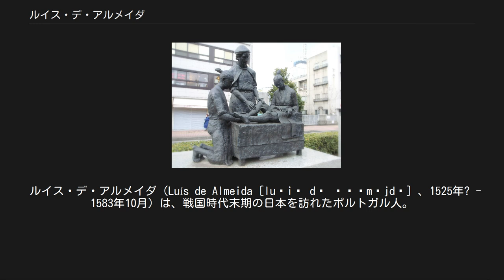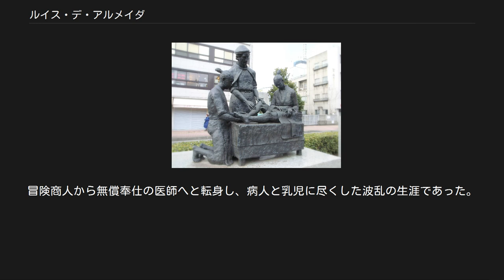ルイス・デ・アルメイダ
戦国時代の人物_(日本)
西洋医術発祥記念像（大分県大分市）。
中央がルイス・デ・アルメイダ。
 ルイス・デ・アルメイダ（Luís de Almeida [luˈiʃ dɨ ɐɫˈmɐjdɐ] 、1525年? - 1583年10月）は、戦国時代末期の日本を訪れたポルトガル人。
商人であったが、医師の免許を持ち、西洋医学を日本に導入して日本初の病院を作ったことで知られる。
後にイエズス会員となった。
 アルメイダは、1525年ごろリスボンでユダヤ教からカトリックに改宗したコンベルソの家庭に生まれた。
1546年にポルトガル王から与えられる医師免許を取得した後で、世界雄飛を夢見てゴアからマカオに渡った。
1552年に貿易目的で肥前国の平戸に初来日。
日本とマカオを行き来して多くの富を手にした。
 アルメイダは山口でイエズス会宣教師コスメ・デ・トーレス神父に会う。
彼はフランシスコ・ザビエルの事業を継承して日本で布教を続けていた。
アルメイダは宣教師たちとの出会いを通して思うところがあり、豊後府内（大分県大分市）にとどまり、私財を投じて乳児院を建てた。
これは当時の日本で広く行われていた赤子殺しや間引きの現実にショックを受けたからであるとされている。
さらに豊後府内の領主であった大友宗麟に願って土地をもらいうけ、1557年に外科、内科、ハンセン氏病科を備えた総合病院を建てた  。
これが日本初の病院であり、西洋医学が初めて導入された場所である。
 この病院においては、みずからが外科医療を担当した一方で、元僧侶の日本人キリシタンが内科医療や薬のことに携わった。
そのほか、聖水や十字架、数珠、祈祷文などを用いた呪術的な医療も盛んに行われた。
実際、この病院で主力だったのは、外科医療よりも呪術的な医療であり、アルメイダ自身は、実際のところ、外科医療よりも呪術的な医療を重視しており、病気治癒の効果がデウスの力あることを強調する発言を残している。
 また、大分において「ミゼリコルディア」（ポルトガル語：（Santa Casa de ）Misericórdia 、「憐れみ（の聖なる家）」）といわれるキリスト教徒の互助組織を発足させた。
 布教においても活躍し、コスメ・デ・トーレス神父は、改宗が難しそうな土地へたびたびアルメイダを向かわせた。
学識あるアルメイダは僧侶など知識人の欲求によく応え、改宗へと導いた。
医師としても貧しい人々を助けたので多くの信者を獲得した。
 神父としての活動を始めてからも、貿易への投資を続け、病院の資金を調達した。
また、慢性的な財政難に苦しんでいた日本の教会へも惜しみなく私財を寄進した。
 日本人医師の協力を受けて病院を運営していたアルメイダは1558年には医学教育も開始。
医師の養成を行った。
やがてアルメイダは九州全域をまわって医療活動を行うようになり、1563年には平戸の北部、度島でも治療に当たっていた。
同年には横瀬浦から避難し後に『日本史』を書いたルイス・フロイスも度島で10か月ほど滞在した。
宇久純定の治療を依頼されるほどその名声は高まっていた。
 1569年、トルレスに派遣され、天草の豪族・志岐麟泉の招きで苓北町を訪れたアルメイダは天草に初めて南蛮文化を伝えた。
天草市の殉教公園には彼の像が建てられている。
天草に移住してからは、カステラ風のお菓子を教えるなど食文化にも精通しており、玉名市の銘菓「松の雪」は、アルメイダが、貿易港伊倉の菓子職人に製法を伝えたとされる。
 1580年、アルメイダはマカオにわたって司祭に叙階された。
再び日本に戻って、宣教活動・医療活動に専念するが、1583年10月に天草の河内浦（熊本県天草市）で没した。
冒険商人から無償奉仕の医師へと転身し、病人と乳児に尽くした波乱の生涯であった。